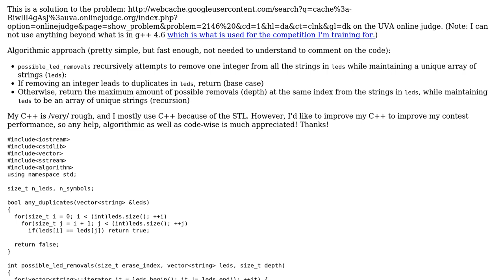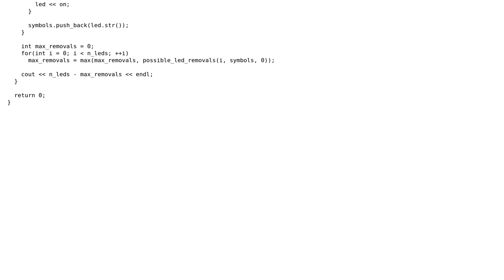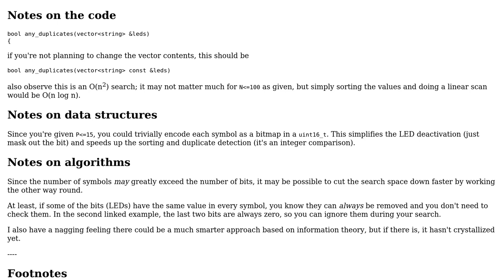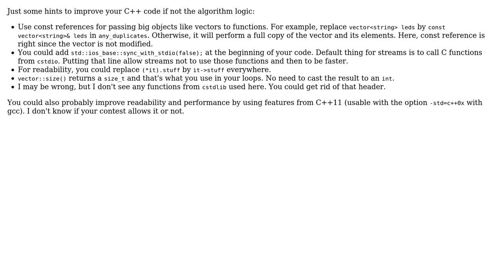"The broken pedometer" optimizations (3 Solutions!!)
"The broken pedometer" optimizations

With thanks & praise to God, and with thanks to the many people who have made this project possible! | Content (except music & images) licensed under CC BY-SA | Music | Images & others | With thanks to user Winston Ewert user Useless user Sirupsen user Morwenn and the Stack Exchange Network Trademarks are property of their respective owners. You are responsible for your own actions.